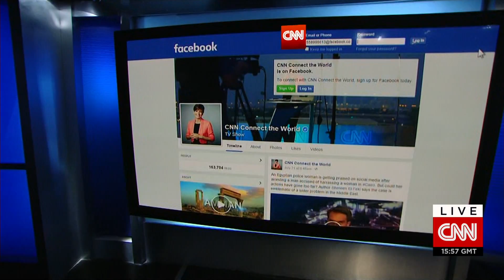Obama the Musical? There's now a musical about the US President!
After a very welcome visit to Kenya, a new musical about the US leader has been unveiled. Will it one day hit Broadway?
CNN International anchored by Lynda Kinkade